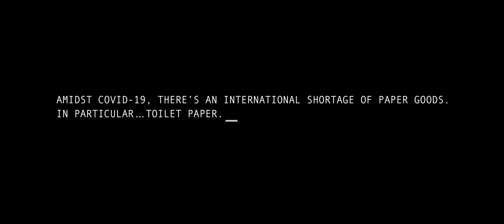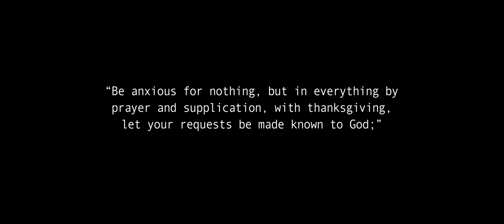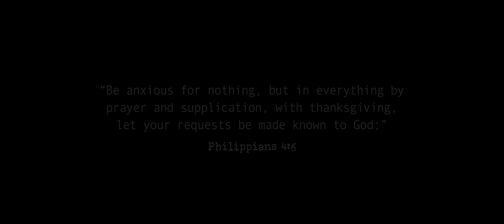OPERATION TOILET PAPER | SHORT FILM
A short film comedy highlighting the current global shortage of toilet paper and the dramatic journey by a young man to acquire his essential bath tissue.